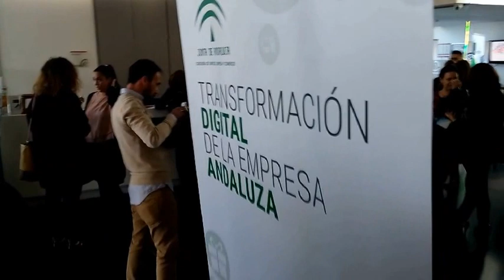Jornada de apoyo al comercio para la transformación digital en Andalucía